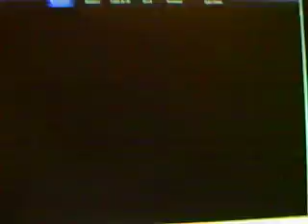SUPER IGUAÇUANA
Super Iguaçuana, é o perfil do próximo administrador  (a) da cidade de Nova Iguaçu-RJ. O adminstrador que sair nos próximos, meses, vai deixar a cidade completamente destruída economicamente, ele que recebeu uma dívida de seis milhões reais (segundo ele mesmo), deixara para o proximo prefeito (a) a assustadora soma de "seiscentos milhões de reais". Sua ação sinistra, atingiu todos os setors, política,saúde, educação, transporte, ecologia e segurança.